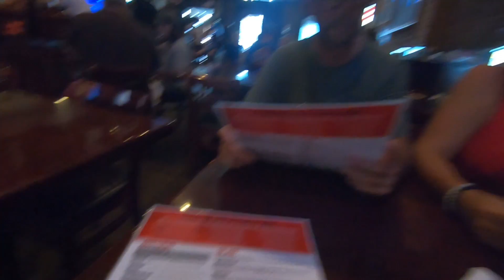STROKERS | Dallas | JFK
HEAT and a HARLEY... yep, Dallas Texas was a scorcher!!  This week we point the Road King at STROKERS, one of the best biker bars in Texas.  Then, after some chow down in the Deep Ellum section of town, we head out to the site of the JFK assassination. Standing at the location of one of the most historical events in US history will make you stop and pause... surreal.